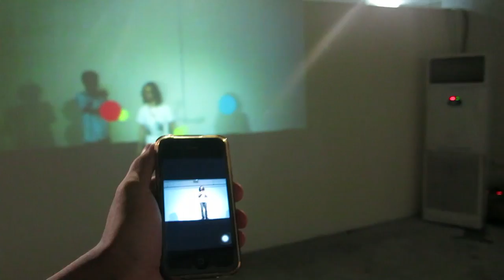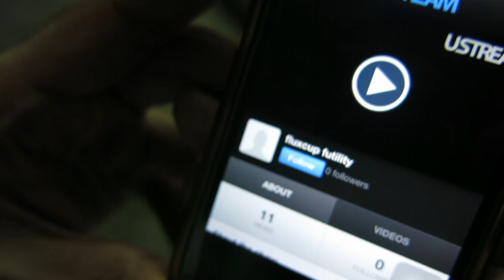Yusuf Ismail feat. Labtekindie (Indonesia)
Yusuf Ismail melanjutkan hasrat main-mainnya dalam karya bertajuk "In the Name of Futile Gesture". Instalasi video ini menampilkan citraan Augmented Reality yang dihubungkan dengan Kinect. Di depan Kinect, audiens bisa bermain dan menyesuaikan diri dengan instruksi yang ditampilkan di layar. Sebuah tayangan lain, berupa kejutan bagi audiens, disiarkan langsung dari YouTube selama pameran berlangsung. Siapa saja bisa mengaksesnya karena alamat kanalnya diterakan di area instalasi. Dalam mempersiapkan karya ini, Yusuf bekerjasama dengan seniman- seniman lain, yaitu Labtekindie, yang menggarap citraan Augmented Reality, dan para praktisi 3D dari Sembilan Matahari.

Yusuf Ismail continued his playful whims in his work "In the Name of Futile Gesture". This video installation shows images of Augmented Reality linked with Kinect. In front of Kinect, the audience can play and adapt to instructions shown on the screen. Another presentation remains a surprise for the audience as it will be broadcast directly from YouTube during the exhibition. Anyone can access it as the channel address is displayed in the installation area. To prepare this installation Yusuf Ismail collaborated with other artists, such as Labtekindie, who worked on the imagery of Augmented Reality, and 3D practitioners from Sembilan Matahari.